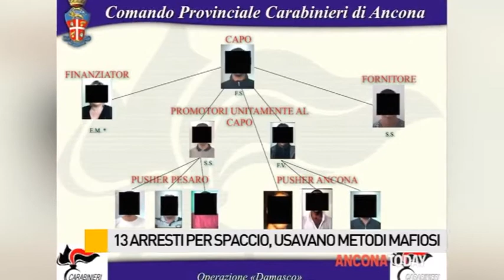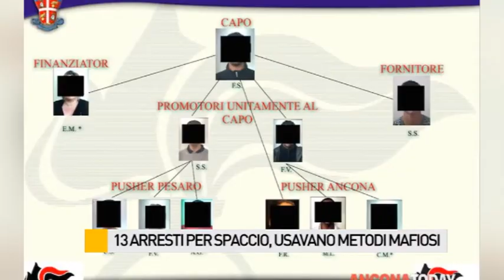13 arresti per spaccio, minacce, incendi e usura